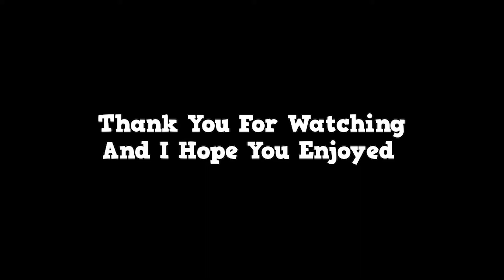Fortbyte #36 - Accessible with the Sentinel outfit on a Frozen Island